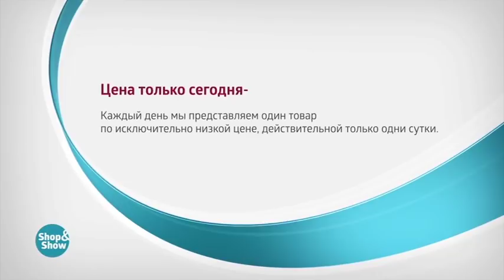Полуботинки женские «Беллинда»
Обзор на товар Полуботинки женские «Беллинда»